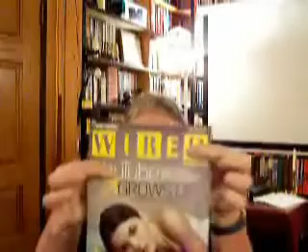Re: Warwalking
Elaine's reply to Lonelygirl15 ..

WTF?